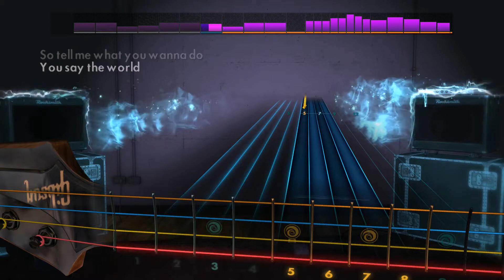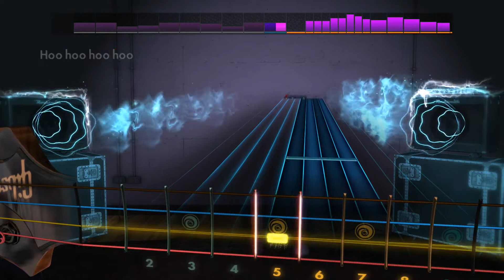Gimme All Your Love - Alabama Shakes - Rocksmith 2014 - Bass - DLC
Alabama Shakes Song Pack

Play “Hold On”, “Don’t Wanna Fight”, “Gimme All Your Love”, and "Always Alright" by Alabama Shakes on any electric guitar or bass. Each song includes a new authentic tone.